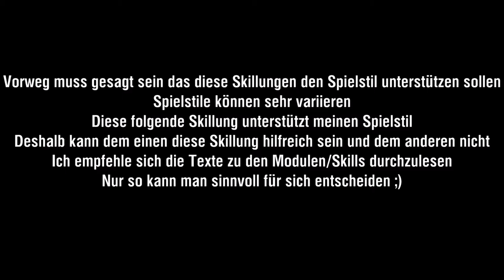[WoWs] Schiffs und Kapitäns Skillungen #18 Kleber (Auboyneau Build)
Schaut auch gerne auf meinem Twitch Kanal vorbei